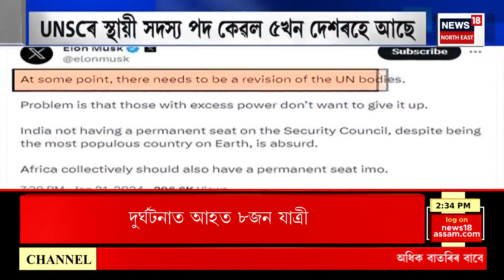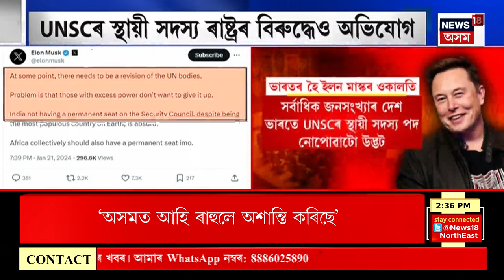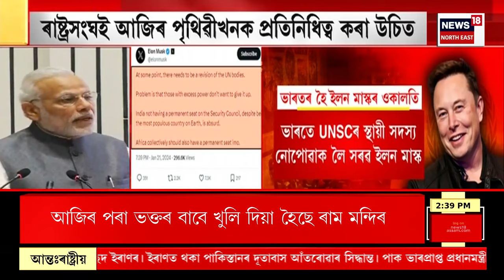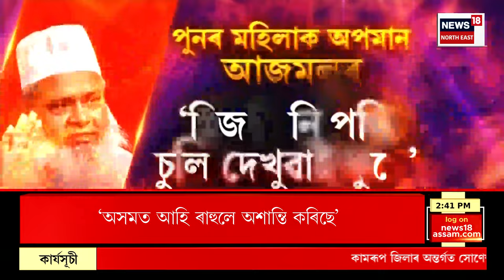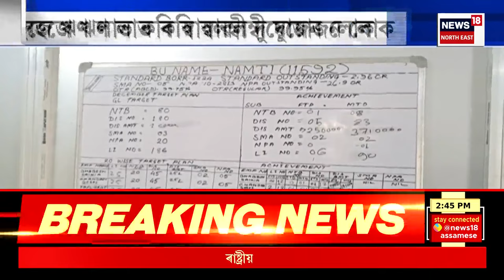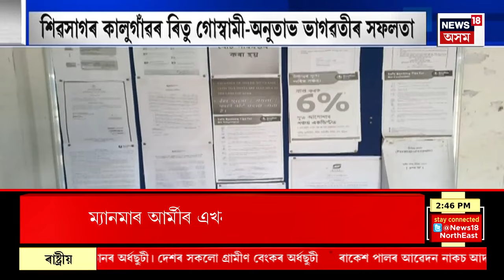Afternoon News | যোৰহাটত মুখ্যমন্ত্ৰী হিমন্ত বিশ্ব শৰ্মাৰ কাৰ্যসূচী বিতৰণ কাৰ্যসূচী | CM Himanta